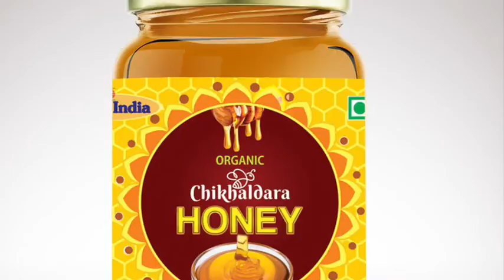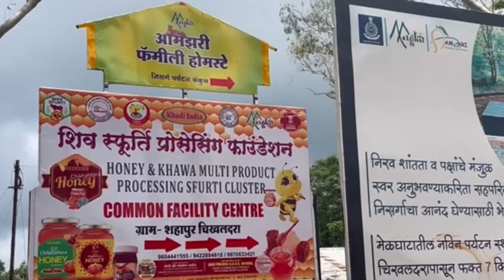MailGhat Bee Honey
Honey and Khawa Multi-product processing SFURTI Clusters Chikhldara.
Chikhaldara Organic Honey, multifloral natural honey is collected from melghat forest region. Located Amrawati district state of Maharashtra. if you want to buy the best organic honey in India available out there, Chikhaldara Honey Tested Organic Honey is a great pick. The honey is unfiltered, unprocessed and unpasteurized and in compliance with Good Beekeeping Practices (GBP) by SFURTI (KVIC).

Expert Opinion: The Chikhaldara Honey Tested Organic Honey contains all naturally occurring antioxidants, pollen, enzymes, vitamins, and natural minerals to offer you the purest form of honey.